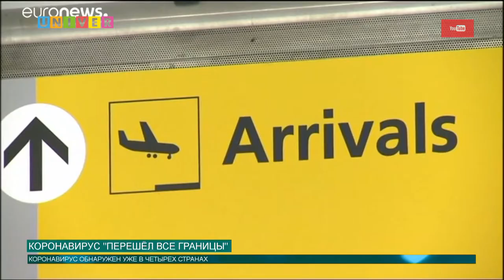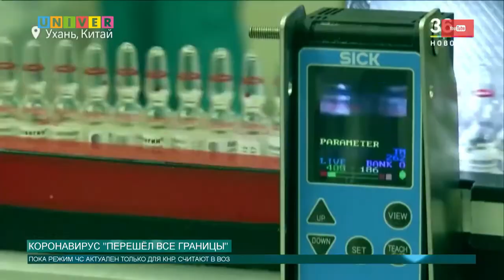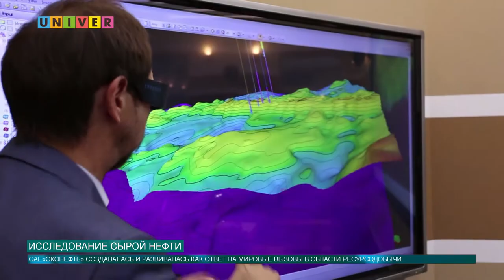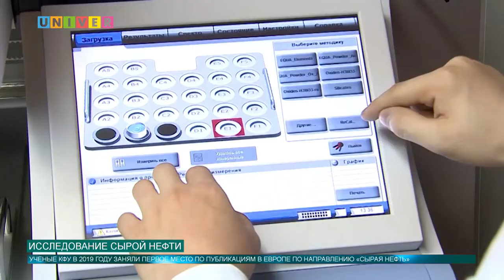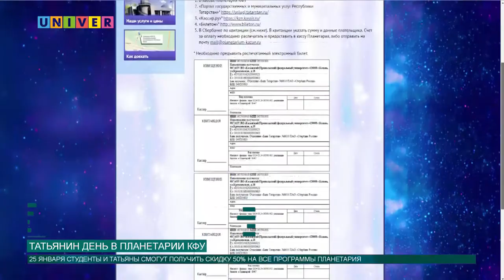Новости КФУ от 24.01.2020